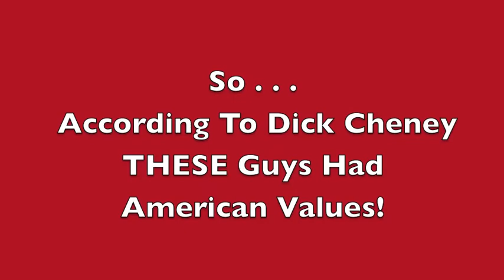Dick Cheney Tortured.mov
The sad-sick mind of Dick Cheney and his torture policy.
No matter how he tries to define his torture policies . . . Torture IS Torture.
And Liz is as sick as her old man pathetic!